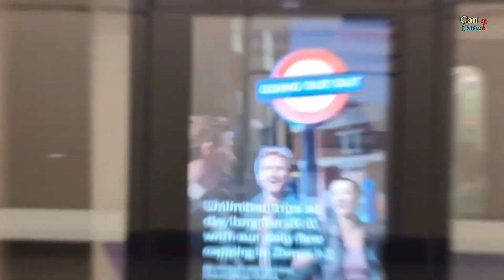Top 10 Construction Projects for 2023. Can i know.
From renovated airports in Europe to high-rise apartments in Asia, – these are some of the most impressive large-scale projects, to watch in 2023. The global construction industry is rapidly expanding, propelled by larger, and more ambitious projects. In 2023, companies from around the world will be taking on unprecedented challenges, to create structures, public works and infrastructure to accommodate population growth, and demands for modern amenities. From renovated airports in Europe to high-rise apartments in Asia, these are some of the most impressive large-scale projects, to watch in 2023. Join us as we explore 10 of the top global construction projects currently in development. TOP 10 VIDROES. Top 10 under construction mega projects in the world. Top architecture in the world. Top engineers in the world.

In this video 👇👇
01. Crossrail 2 – London, UK.
02. Mumbai International Airport – India.
03. Grand Ethiopian Renaissance Dam –
       Ethiopia.
04. Jeddah Tower - Saudi Arabia.
05. Suzhou Zhongnan Center - China.
06. Thames Tideway Tunnel - UK.
07. California High-Speed Rail - US.
08. Tun Razak Exchange - Kuala Lumpur.
09. Buffalo Bills’ stadium - US.
10. Maddison Square Garden Sphere - US .